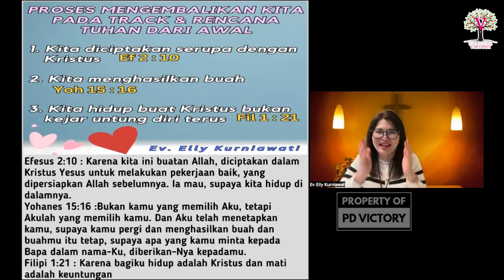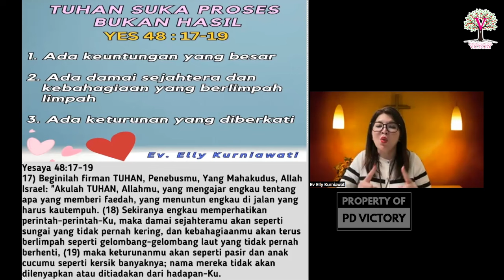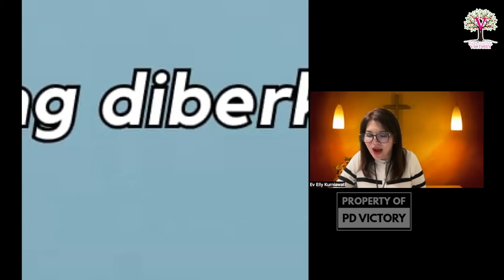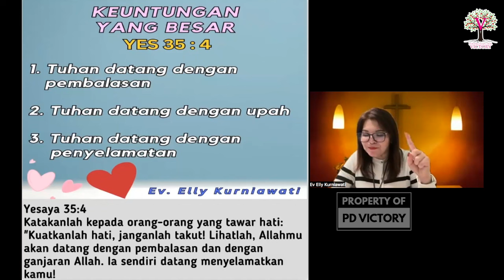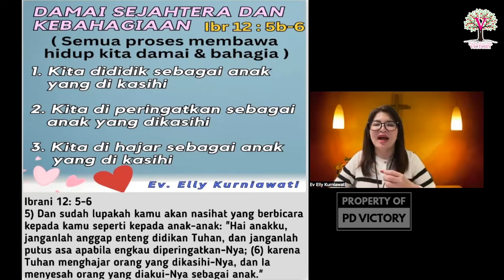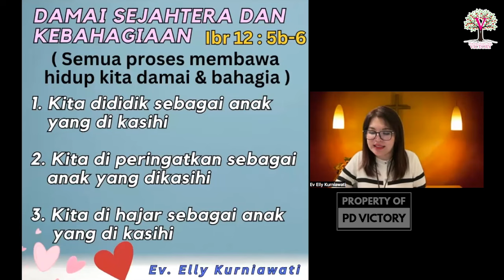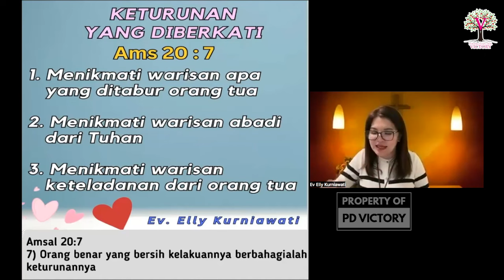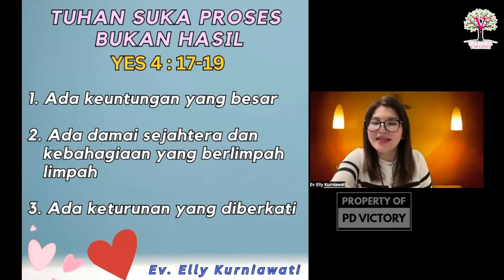TUHAN SUKA PROSES, BUKAN HASIL | Ev. Elly Kurniawati | Ibadah Online PD Victory | 06 Mar 2024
Sharing firman oleh Ev. Elly Kurniawati via zoom, di ibadah online PD Victory tgl. 06 Maret 2024.

Jadwal IG Live tidak tetap. Silahkan follow akun instagram @elly_victory utk pengumuman jadwal IG Live.